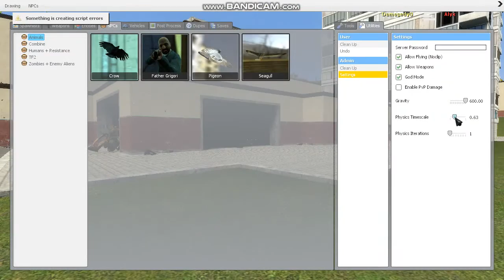Garry's mod:test sans ability mod